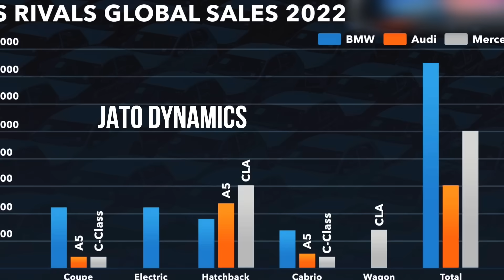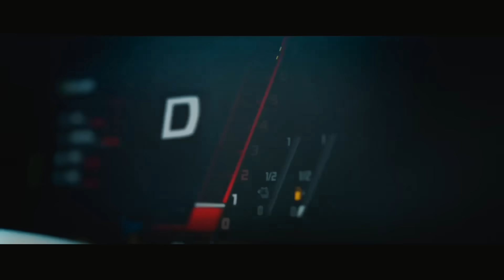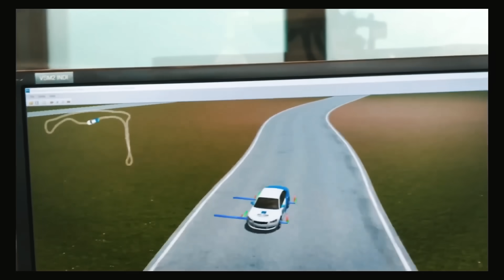BMW снова обошел Mercedes и ноздри ему помогли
Привет друзья. Премиальный бренд Zeekr, созданный Geely для международного рынка, представил свой первый полностью электрический седан Zeekr 007 и уже скоро он будет доступен для заказа.
 Внешне электрокар получился достаточно интересным продуктом, передняя часть автомобиля украшена массивным световым элементом имитирующим переднюю оптику, в компании утверждают, что это первый серийный автомобиль в мире с таким дизайном передней части.
  Сам силуэт автомобиля очень напоминает своими формами лифтбэк, что добавляет определенного лоска новинке.

Более трёх лет прошло с тех пор, как BMW впервые представила свой новый язык дизайна со смелыми и в чем то даже авангардным взглядом на типичный образ автомобиля, началось все с новой четверки, потом BMW X7 и вот черед дошел и до семерки. Я думаю мне не нужно вам рассказывать сколько споров такое решение побудило среди поклонников и клиентов компании по всему миру.
  Но так ли плохо обстоят дела у компании с новым дизайном?
    Компания Jado Dynamics решила разобраться в этом и выяснила кое что интересное.

Австрийская компания AVL славящейся своими разработками в области водородных силовых установок, в этом месяце, представила полностью рабочий прототип 2,0-литровой турбо четверки работающей на водороде.
  Компании удалось решить главную проблему всех водородных ДВС, которая кроется в слишком бедной топливной смеси, из-за большого количества воздуха в самой смеси, что создавало определенные ограничения для создания действительно мощных моторов.